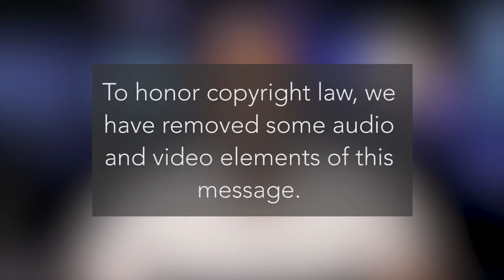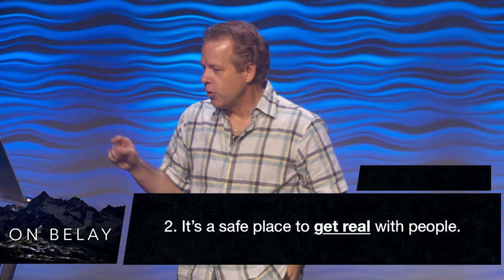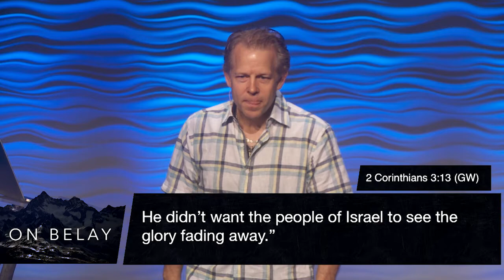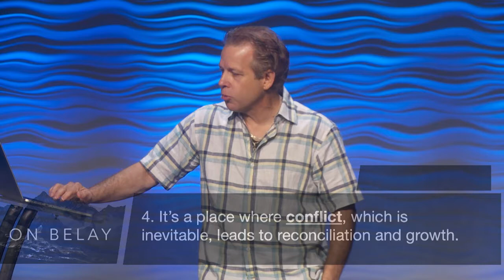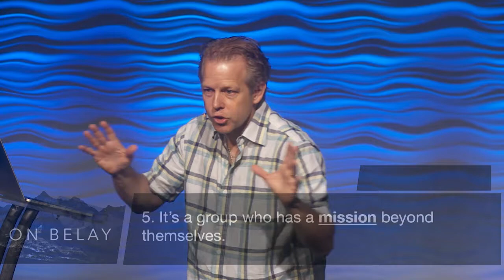On Belay | Pastor Andy Meade | 09/03/2017